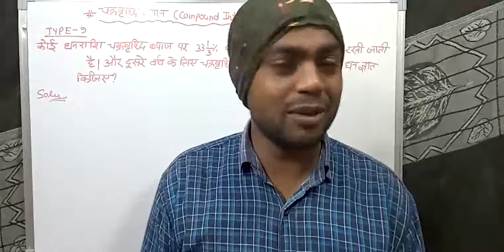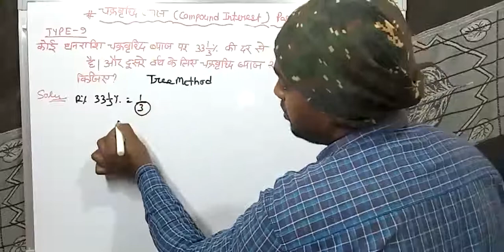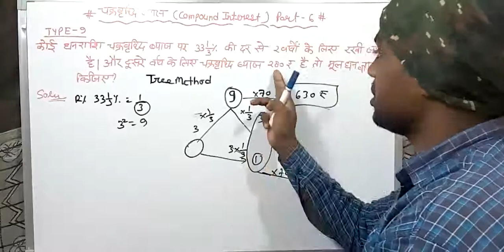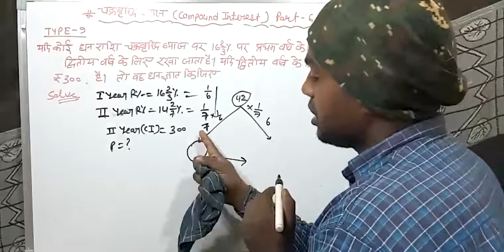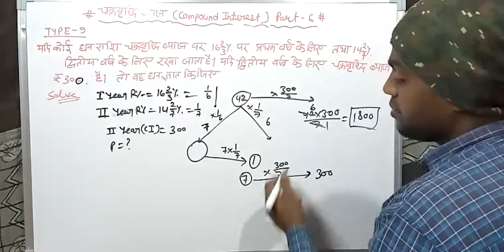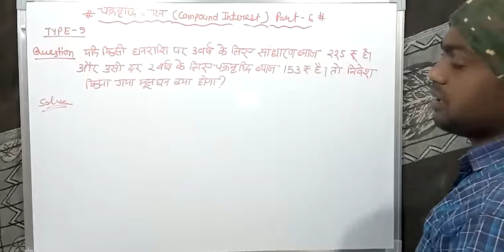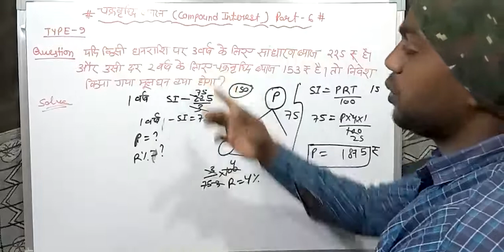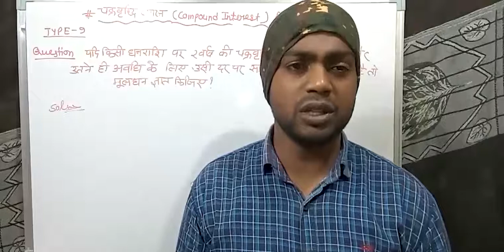चक्रवृद्धि ब्याज (Compound Interest) Part - 6 बहुत ही hord Questions के साथ (RRB NTPC AND GROUP D)